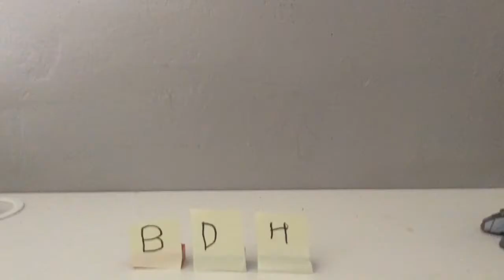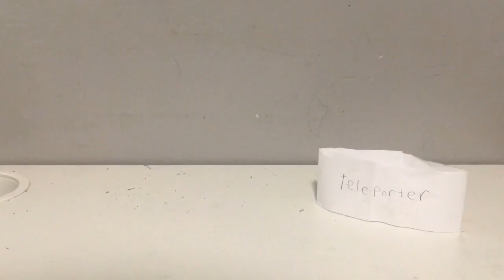Brick Dragon Hero movie reviews episode 24; Sleeping beauty (N.12)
I am really excited to this movie review on season 2 because this is the continuation of 20-11 favorite Disney movie, this number 12 sleeping beauty (1959), and as coming soon the final episode of season 2 will premiere real soon.